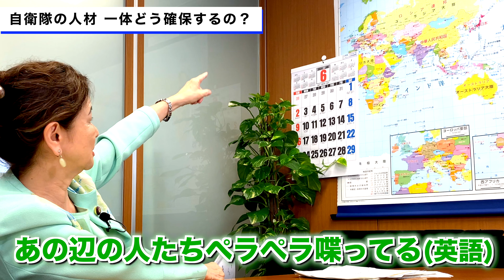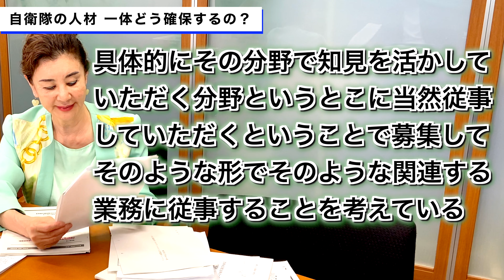弱腰外交はダメ【外務省新法】宇宙サイバー領域や戦闘機どうするの？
日本維新の会、参議院議員、石井みつこのYouTube「みっちゃんねる」です。
東京浅草生まれの横浜育ち、山手学院高校、米ワシントン州立大学から上智大学に編入。
英語同時通訳、TVニュースキャスターを経て、伊丹十三監督映画「あげまん」の準主役で女優に。1999年、聖路加看護大学に入学し、看護師・保健師となる。東京大学大学院に進学し、保健学博士号を取得。都内の心療内科に勤務。2011年、東日本医療支援プロジェクト「きぼうときずな」を設立。2016年、参議院議員に初当選。